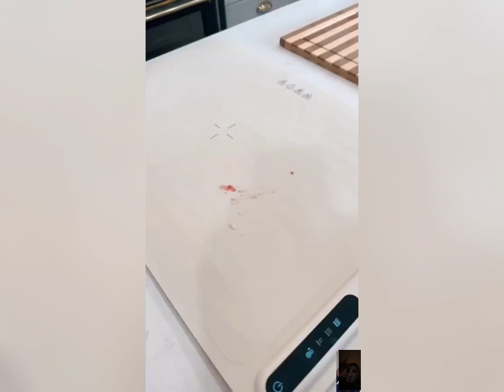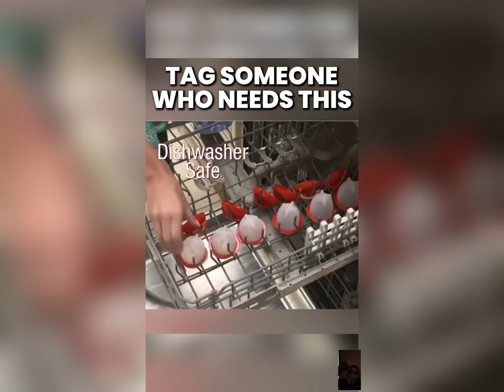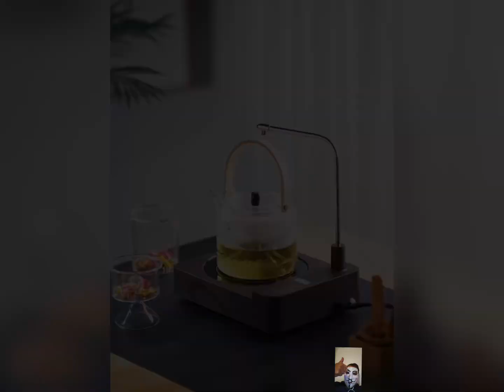Top 100 Amazon Kitchen Finds You’ll Love | 2025 Edition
Affordable kitchen tools

Must-have kitchen gadgets

Amazon finds for the kitchen

Kitchen tools that are worth it

Top Amazon kitchen products

Best kitchen gadgets on Amazon

Smart kitchen tools 2025

Cooking tools on Amazon

Innovative kitchen gadgets

Kitchen essentials 2025

Amazon home and kitchen

Gadgets for cooking enthusiasts

Kitchen tools for daily use

Budget-friendly kitchen gadgets

2025 Amazon kitchen finds

Amazon kitchen gadgets you need

Kitchen upgrades with Amazon gadgets

2025’s HOTTEST AMAZON KITCHEN FINDS!** 🔥
**Shop the full list here**: [Insert Amazon link]

**Top Picks You Can’t Miss** :
✅ **Breville Barista Express Espresso Machine** ($691, was $750) — *All-in-one coffee bar with grinder & frother!* ☕
✅ **Ember Smart Mug 2** ($150) — *Keeps coffee hot for 80+ mins via app control* 📱
✅ **Yeti Roadie 24 Cooler** ($200, was $250) — *Holds ice for 4 days, perfect for adventures* 🧊
✅ **KitchenAid Artisan Stand Mixer** ($450) — *10 speeds, 22 colors, and a baking essential* 🎂
✅ **Bachan’s Japanese BBQ Sauce 4-Pack** ($44) — *Viral umami flavor for quick meals* 🍖

**Trending Categories** 📈:
✨ **Smart Kitchen Tech** (Ember Mug, Tovala Oven)
✨ **Luxury Cookware Discounts** (Le Creuset, Yeti)
✨ **Eco-Friendly Essentials** (Owala/Hydro Flask bottles)
✨ **Budget-Friendly Staples** (KitchenAid mini mitts, The Beast Blender)